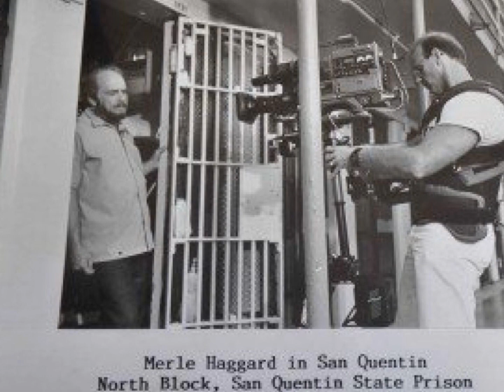Mama Tried by Merle Haggard, the title track from his album Mama Tried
Mama Tried was Hag's 5th #1 back in 1968; it would sit atop the Country singles charts for 4 weeks.  Mama Tried received the Grammy Hall Of Fame award in 1999 and is preserved in the National Recording Registry.